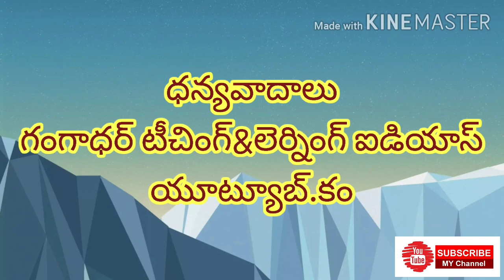తెలుగు దిత్వాక్షర పదాలు,వాక్యాలు చదవడం||'జ' ఒత్తు పదాలు చదవడం||Reading 'ja' ottu padalu.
Reading telugu ja ottu padalu for primary classes